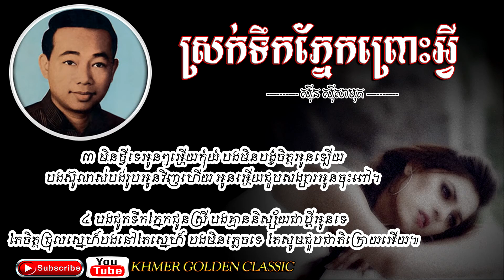ស្រក់ទឹកភ្នែកព្រោះអ្វី Sinn Sisamouth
ស្រក់ទឹកភ្នែកព្រោះឣ្វី?
បទភ្លេង និង ទំនុកច្រៀង វ៉ោយ ហូរ

 អូនស្រក់ទឹកភ្នែក ហេតុម្ដេចបានជាស្រីយំ... អូនយំរឿងអ្វី?

១  ខ្នើយមុងចង្កៀងភ្លៀងផ្គរ អង្វរលន់តួសួរបង
ថាម្ដេចក៏អូននាងគេងបែរខ្នង ព្រួយផងយំផងខឹងនិងបងឬអូន។

២  អូនយំរឿងអ្វីៗ យំបីរាត្រីយំមិនបាត់ឡើយ
បែរខ្នងដាក់បងមិនព្រមឆ្លងឆ្លើយ
ឬមានគូហើយៗមករៀបការនឹងបង។

ពោល (ស) ចាស សូមបងកុំខឹងនឹងអូន អូនមានសង្សាររួចទៅហើយមែន
តែម្ដាយអូនគាត់បង្ខំឲ្យអូនរៀនការនឹងបង ហើយអូនមិនហ៊ានប្រកែក
ការពិតព្រហ្មចារីអូន អូនបានបូជាជូនសង្សារអូនរួចទៅហើយ ។

៣  មិនថ្វីទេអូនៗអ្ហើយកុំយំ បងមិនបង្ខំចិត្តអូនឡើយ
បងស៊ូលាស់បង់រូបអូនវិញហើយ អូនអ្ហើយជួបសង្សារអូនចុះពៅ។

៤  បងជូតទឹកភ្នែកជូនស្រី បងគ្មាននិស្ស័យជាប្ដីអូនទេ
តែចិត្តជ្រុលស្នេហ៍បងនៅតែស្នេហ៍ បងមិនភ្លេចទេ
តែសូមជួបជាតិក្រោយអើយ៕